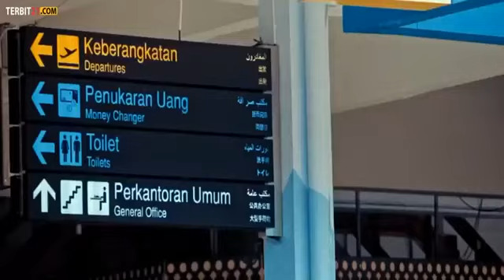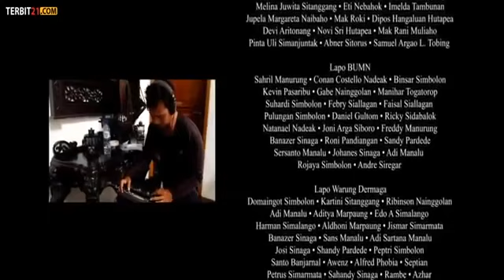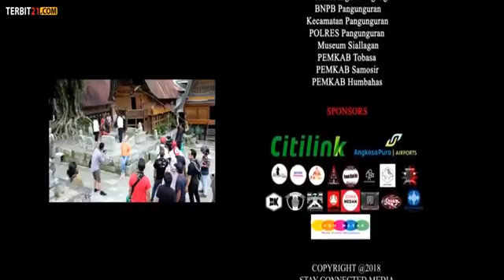Film comedi indonesia